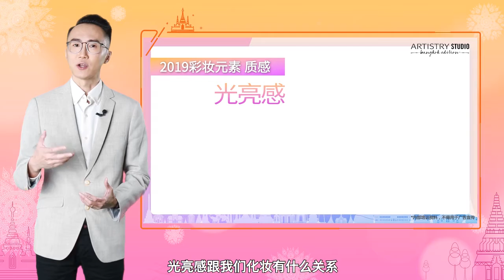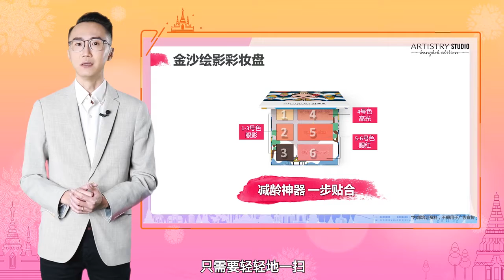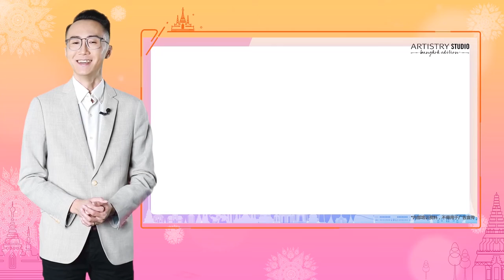城市彩妆曼谷系列新品培训